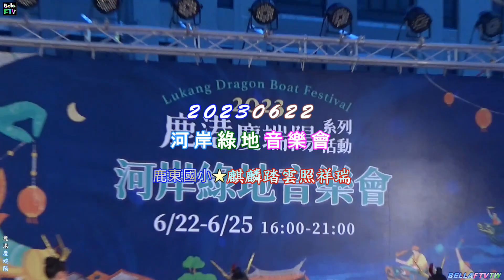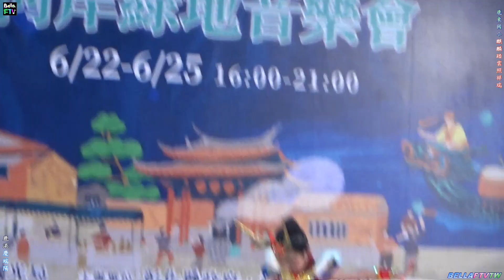2023【鹿港慶端陽】舊港溪水中舞台★河岸綠地音樂會➡鹿東國小麒麟踏雲照祥瑞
20230622鹿港因疫情睽違三年的「國際龍舟錦標賽」夜間龍舟今年重磅回歸之外，也有「柴語錄」旗下超人氣角色們在「鹿港小鎮光影藝術節」陪伴大家，「鹿港溪河岸綠地音樂會」、「鹿港人文小旅行」、「魯班公宴」、「萬粽矚目嘉年華」等更多有趣活動都在「2023鹿港慶端陽」，歡迎全台民眾前來彰化參加最精彩的端午慶典，「鹿港慶端陽」延續已將近半個世紀，為了讓民眾更加瞭解微笑之鄉鹿港經典小鎮，傳承發揚端午文化內涵。鹿港是個開放式的博物館，處處都是驚喜，且CP值最高，白天可以探訪鹿港老街，在公會堂前品嘗鹿港特有的「煎堆」並欣賞表演，在文武廟體驗傳統遊戲「葫蘆問」與「升官圖」，到桂花巷藝術村可以參加藝術DIY與選購道地伴手禮，到龍山寺聆聽悠揚的南北管，或到勞動學苑欣賞「魯班公宴」超過500件大師工藝品，並可搭乘彰濱觀光工廠線接駁專車，前往各具特色的卷木森活館、白蘭氏健康博物館、台灣玻璃館及緞帶王觀光工廠。到了晚上，「鹿港小鎮光影藝術節」點亮中山路、公會堂、老街、桂花巷藝術村與鹿港溪畔，可愛的「柴語錄」也將陪伴大家穿梭鹿港，主角「廢柴」、柯基「阿吉」與灰貓「太子」在鹿港溪一同划龍舟的場景更是期間限定，搭配著「鹿港溪河岸綠地音樂會」，滿足視覺與聽覺的雙重饗宴。(謝謝❤鹿東國小小朋友精湛舞藝&鹿港慶端陽活動團隊！)